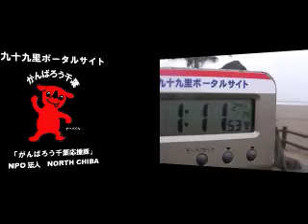波情報千葉@本須賀2012/2/14